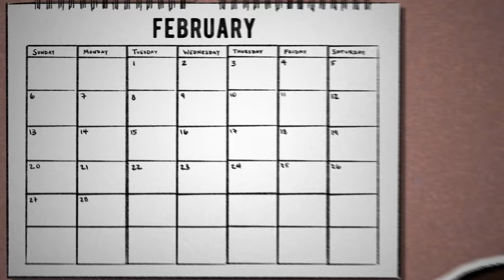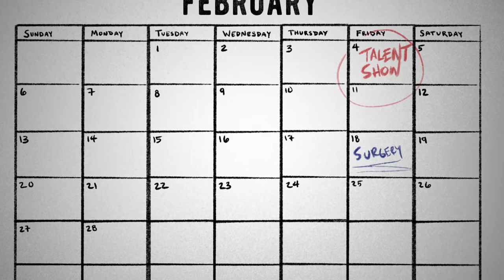How Free Speech Took Center Stage at a School Talent Show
Brian Hickman loves to dance. His mom, Adriana, taught him to never let his cerebral palsy keep him down, and he took that advice with him everywhere he went.

So when Brian’s elementary school announced they were going to have a student talent show, the fifth-grader was excited to showcase his dancing talents in front of his fellow classmates. He spent weeks practicing a dance routine he learned at church, working hard to nail down all the right moves.

But a week before the talent show, Brian’s mom received a phone call from the school’s principal. He told her that the song Brian had chosen “said Jesus too many times,” and violated the so-called “separation of church and state”--a phrase found nowhere in the Constitution. He would have to select a different song, or not perform in the school’s talent show.

Brian was heartbroken. He worked hard to master his routine, and couldn’t understand what was so controversial about dancing to a song about Jesus.

With the talent show just a week away, Adriana made a deal with her son. If Brian kept working on his song, she would do what she could to give him the chance to perform his chosen song. Adriana called Alliance Defending Freedom, and together, they filed a lawsuit against the Los Angeles Unified School District.

Within days, the school reversed course and announced it would allow Brian to perform his song. And it even revised its policies so that other students never face the same restrictions if they choose to use a religious song at a school talent show.

Thankfully, the LA Unified School District did the right thing in time for Brian to perform at the talent show—for which he received a standing ovation from the community. But that should cause us to ask, “Why should Brian and his mom have had to go to court just to speak freely?”